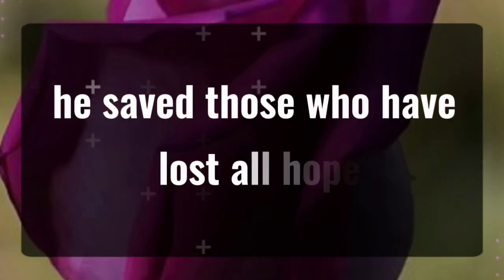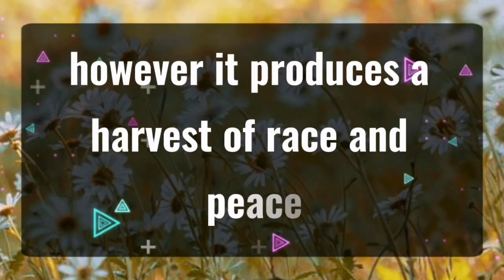11:11 💌Angels Says ANGELS ARE ASKING YOU TO RETHINK... Angels Message✝️God Miracles Today 1111 🦋